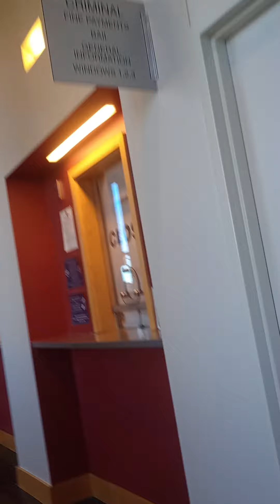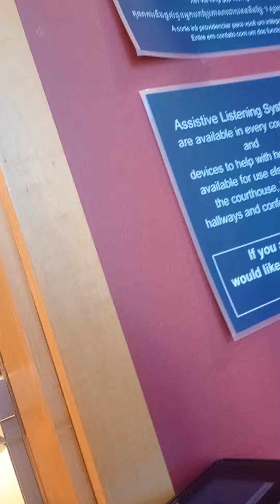at the penobscot county courthouse in Bangor Maine today Friday October 25th 2024